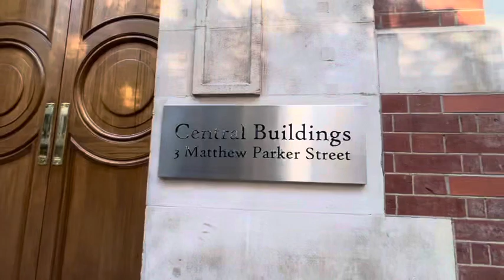Jon Presents November's Market Update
Agent - Jon Byers

If you're interested in buying or renting a property please click the link to take you to our website!

Filmed by Videographer - Jasmine Miller

Hope you have enjoyed watching,
Anderson Rose Team